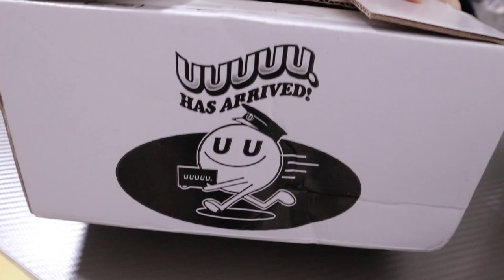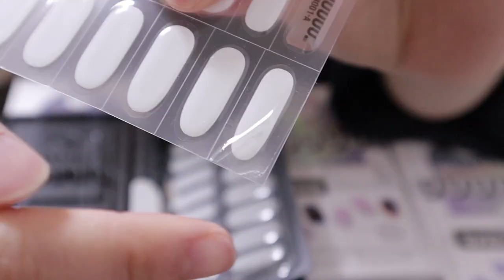단풍손🍁 컴플렉스 극복 | 왕초보도 하는 네일 연장법+10분컷 젤스티커💅🏻 사용해보기!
| 𝙥𝙧𝙤𝙙𝙪𝙘𝙩 |

UUUUU 젤스티커
Porcelain White
Absinthe
Monaco
Hasisi

UUUUU Glazed Top Gel

UUUUU Sweet Gel Lamp

베러톤 이지 풀팁 (말랑팁)

지젤리 베이스젤

블루크로스 큐티클 리무버

듀얼네일 큐티클 푸셔 IA9084 (그냥 쿠팡에서 싼 거 구입!)

도나와 니퍼

델리뷰티 우드파일 / 샌딩블럭 (쿠팡 구입)

다이소 필오프베이스

코나드 젤램프

| 𝙛𝙤𝙡𝙡𝙤𝙬 𝙢𝙚 |